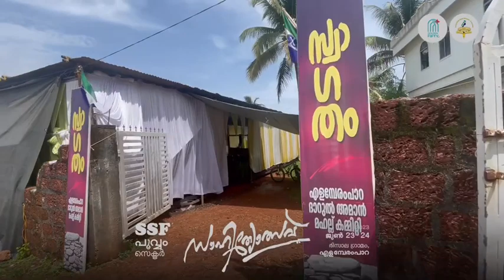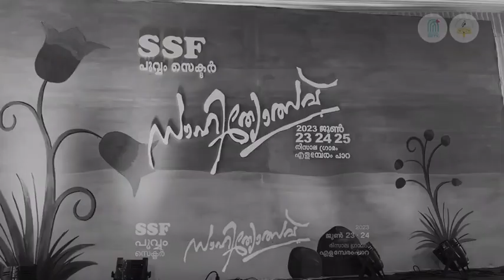SSF POOVAM SECTOR HIGHLIGHTS.